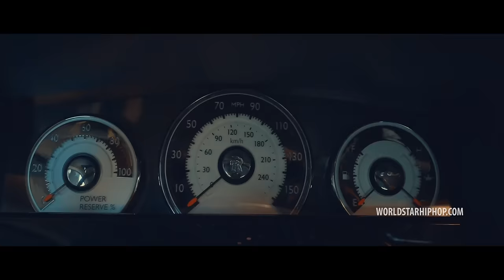Philthy Rich "Changed Up" (WSHH Exclusive - Official Music Video)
Watch the official music video for "Changed Up" by Philthy Rich.

FOD Entertainment.